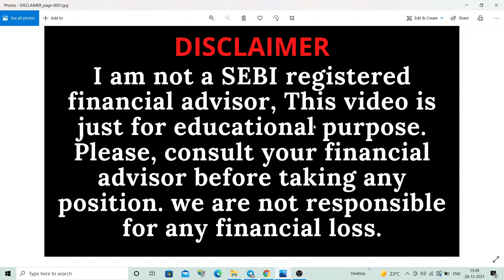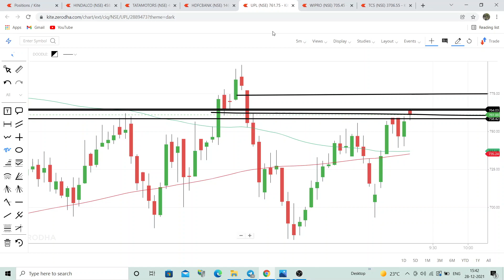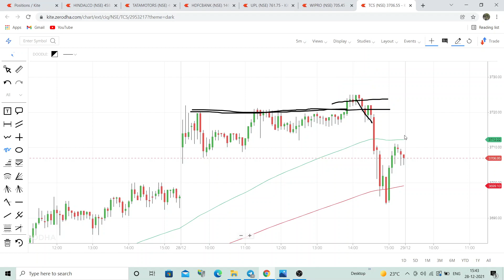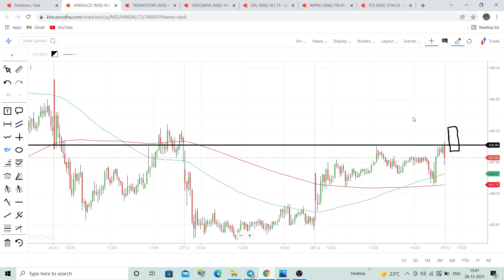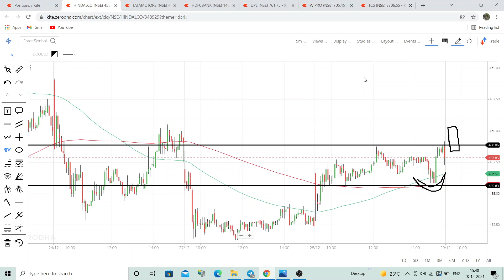INTRADAY STOCKS FOR TOMORROW | INTRADAY STOCKS TO TRADE TOMORROW | STOCKS FOR TOMORROW 29 DECEMBER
Stocks for tomorrow - 29 december 2021
TCS share target today, upl share target today, HDFC BANK share news & price target today, WIPRO share latest news, HDFC BANK share price target tomorrow, HINDALCO share price tomorrow, TATA MOTORS share target